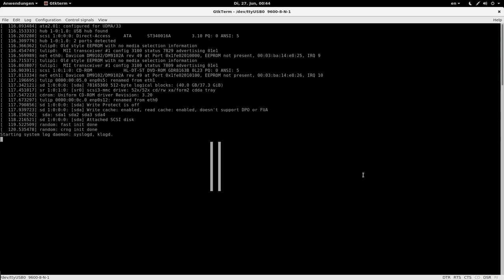Installing Debian on a Sunfire V100 UltraSPARC server via 9600 baud serial connection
This is hilarious! But please remember, it's the baudrate that's slowing it down, not the processor speed.